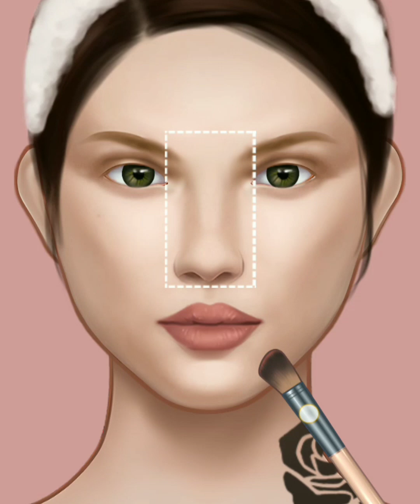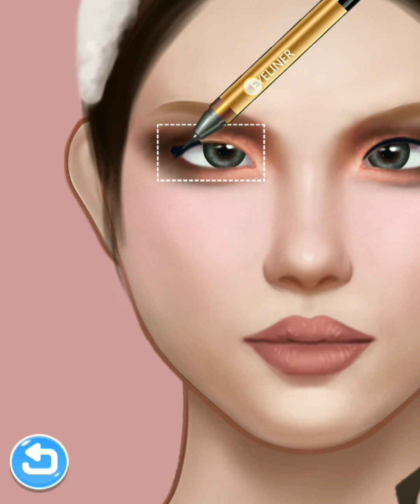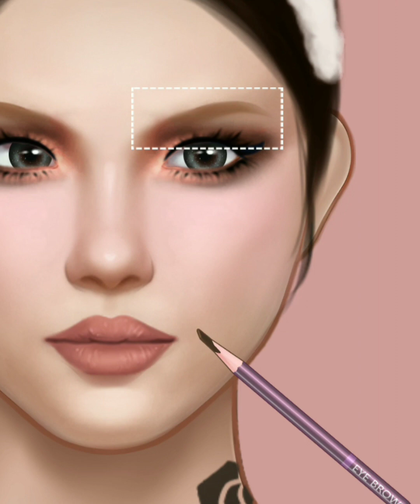Kylie Jenner Transformation Animation | Before After Beauty Transformation | Baanu Beauty Makeup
Kylie Jenner Transformation Animation | Before After Beauty Transformation | Baanu Beauty

Makeup animation asmr, homeless makeover transformation animation. From HOMELESS girl to beautiful PRINCESS. No talking asmr stop motion animation, High quality video with asmr  background.
- Modern bathroom background from pixabay.com  (Jean van der Meulen)